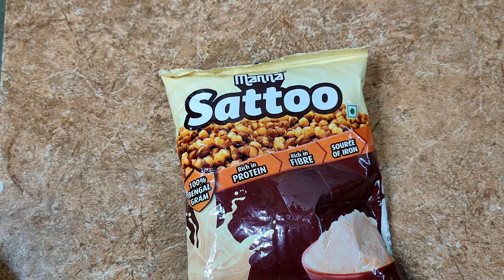కరకరలాడే బియ్యంపిండి, పుట్నాలపప్పు మురుకులు|biyampindi murukulu in telugu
కరకరలడే బియ్యంపిండి మురుకులు|biyampindi murukulu in telugu